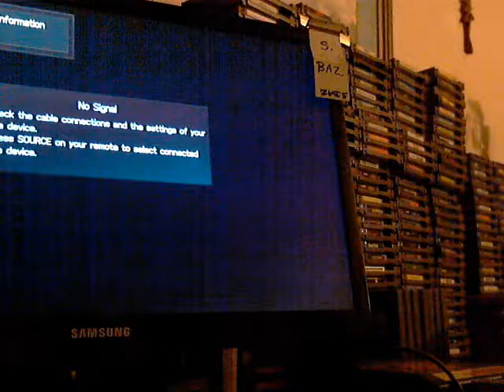Pipe Dream C 1 15 NES 200